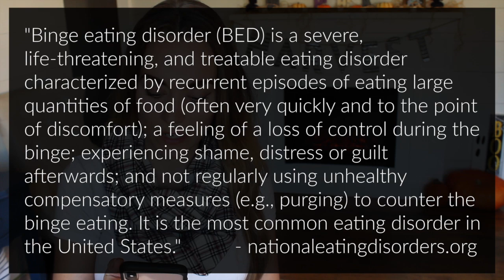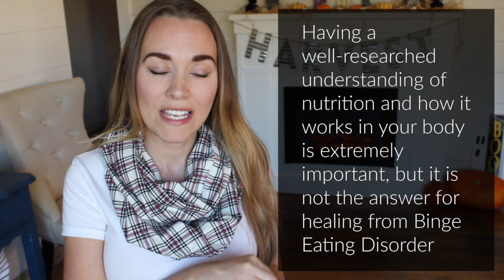How I Recovered From Binge Eating Disorder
UPDATE 6/17/2021: HI EVERYONE! Thank you for all your love and attention over the years! As is my habit, I have pulled back from social media yet again for my own mental health. I want to keep this recovery video public because it's the most important message I've ever shared. Although I would love to stay available to chat with each and every one of you who care to reach out, it just isn't feasible at this time. But please know I feel your care and love to this day, and I am so grateful for the platform you gave me to share my story over the years.

I am doing extremely well, and growing in the privacy of my little offline life. My memoir is still being written, and I hope to release it Sunday, April 17, 2022. I'm also working on a series of children's books as well, and if those translate to something readable, I'll share those with you as soon as they're available!

*** CORRECTION: I referenced that shame is ONLY correlated to negative self-harming and others-harming behavior. I SHOULD HAVE said it is HIGHLY correlated. I am working on finding those studies now, but Brene Brown is the researcher from whom I've heard the information and I highly advise reading and viewing everything you can of hers if you struggle with shame. ***

I outline all the things I tried to overcome my Binge Eating Disorder. I tellyou what worked, what didn't, how I've changed and what I do now. I haven't had the feeling of a compulsion to binge in nearly four years, since I started doing the last item on this list.

The Comprehensive Diagnostic Criteria for Binge Eating Disorder (this is boring, but important to know)